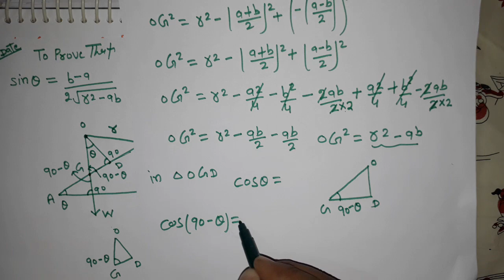Introduction of coplaner forces, equalibrium of concurrent force lecture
Introduction of coplaner force,equalibrium of concurrent force,Bsc machines in hindi, bsc statics in hindi, bsc mathematics in hindi, coplaner forces,